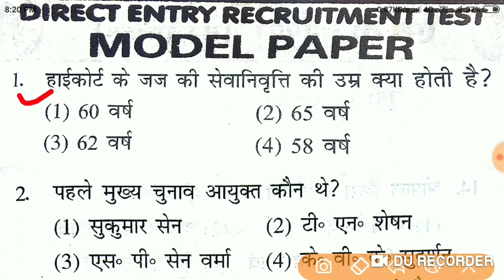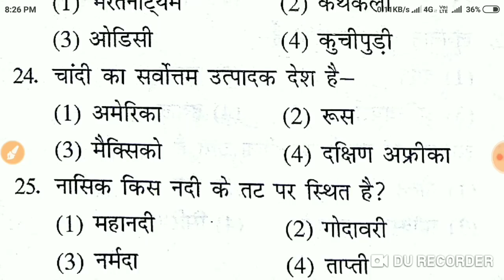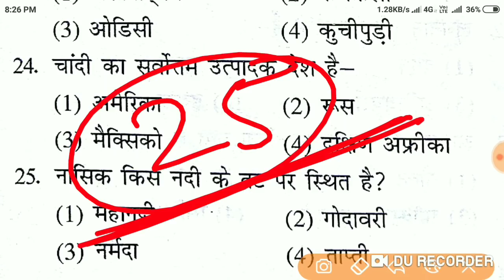Navy MR Top -25 Gk questions (important for exam)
To join my free live classes, Use code 'GJAT10'